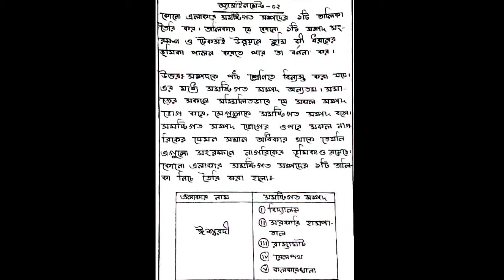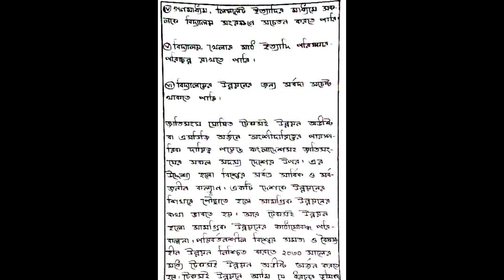class 9 Bangla and International||নবম শ্রেণীর অ্যাসাইনমেন্ট বাংলাদেশ ও বিশ্ব পরিচিতি তৃতীয় সপ্তাহের